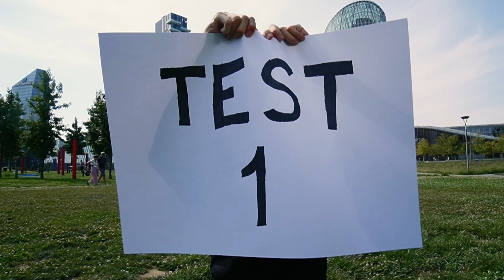Mi Faccio Rapinare nel Paese Più Sicuro al Mondo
Grazie a SONY per l'attrezzatura!